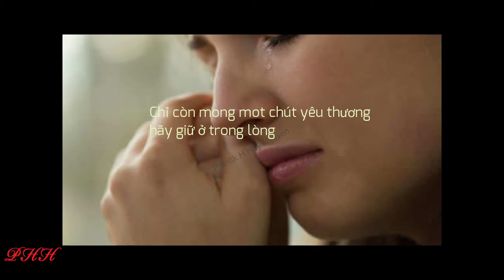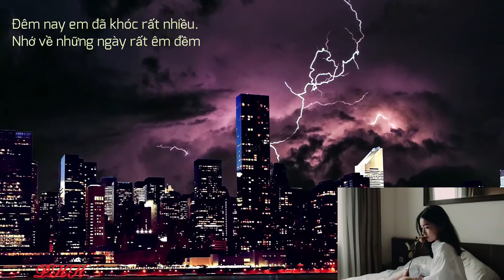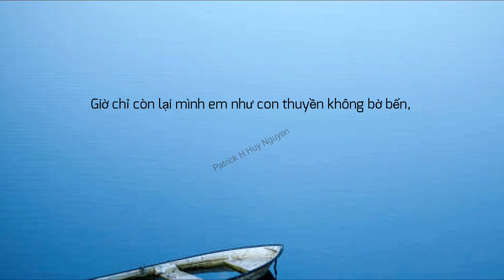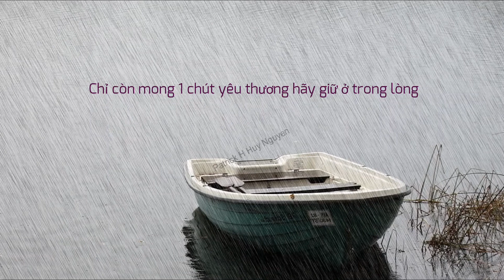Yêu Thương giờ là Quá khứ - Lệ Quyên, NS Duy Mạnh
Đây không phai là tp Paris đâu nhen😊 ...xêp hạng 6 về kinh tế QG (sau lưng các tp Toulouse, Lille, Lyon, Marseille và tp Ánh Sáng) tp Bordeaux với sông Garonne chảy qua... kô những nổi tiếng về rượu chát đỏ Bordeaux mà còn là 1 thương cảng, trung tâm kinh tế quan trong phía Tây Nam Pháp quốc! Cám ơn các bạn đã xem MV nhiều nhe!😊
...những video khác của Lệ Quyên mời các bạn bam... Yêu là yêu
Hãy Yêu nhau thật lòng
Từ biệt 1 nỗi yêu thuong
Bài Tình cuối .thank you everyone 4 visiting my channel